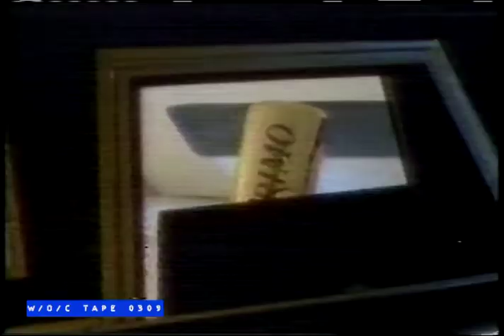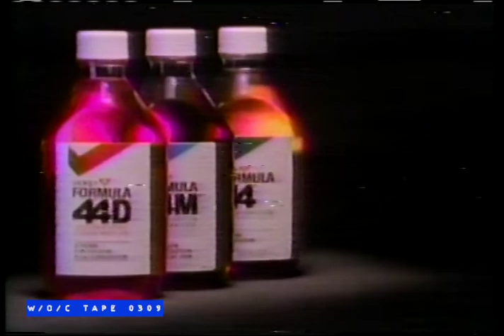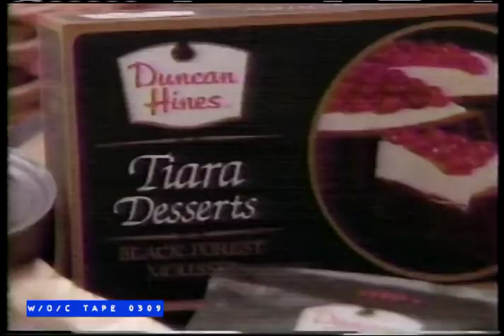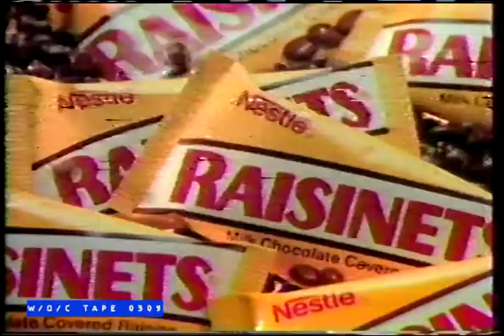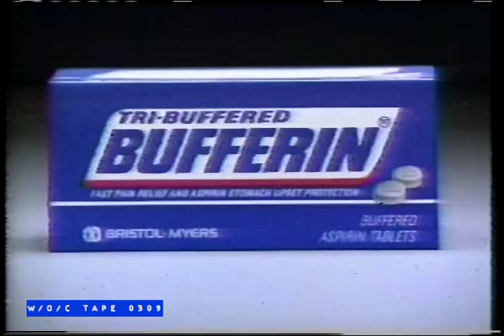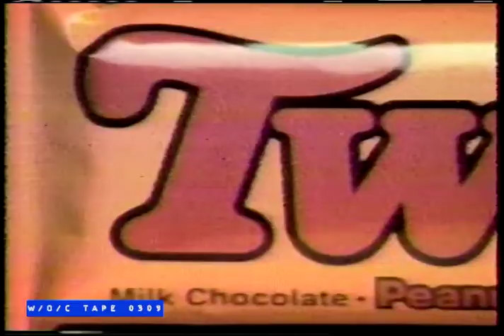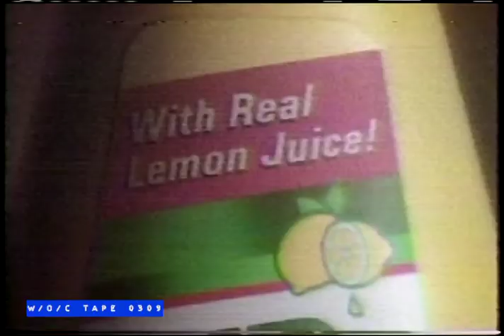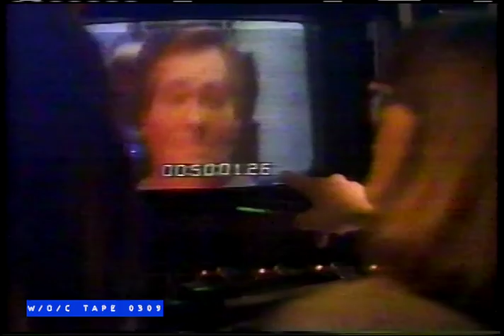WOC Tape 0309 Commercial Compilation - 1989